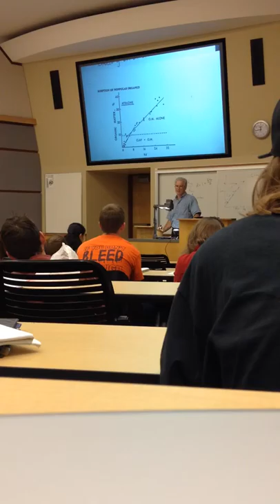Apples for Butters